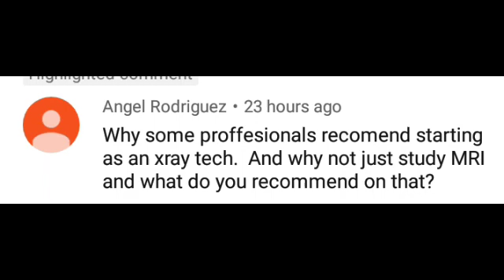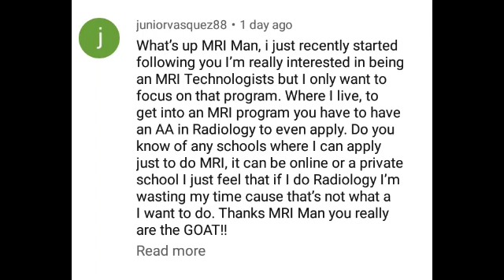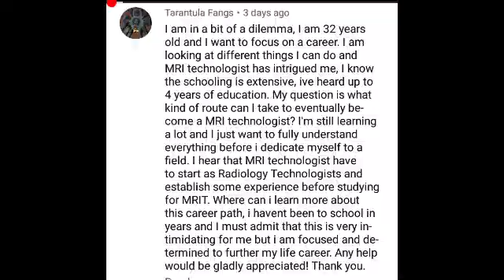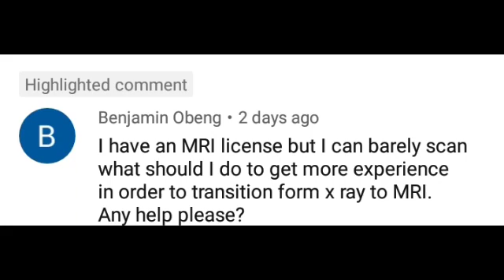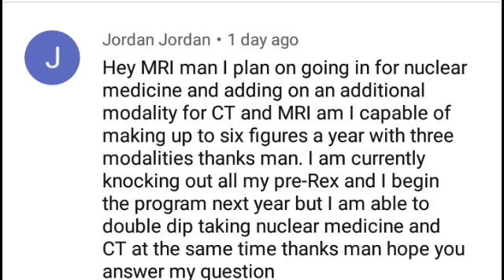MRI MAN answers your questions ep #2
Enter your questions in the comments and I will answer on the next episode!

MRI study and reference books I recommend
MRI in Practice 5th edition

Hand book of MRI scanning